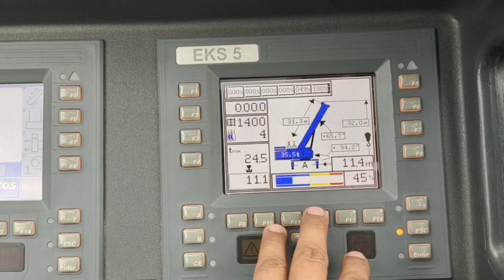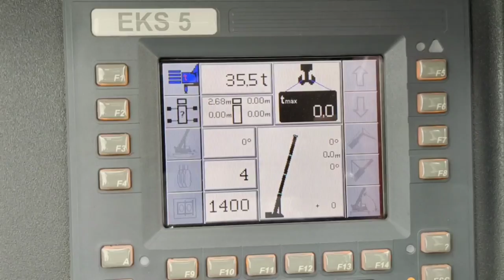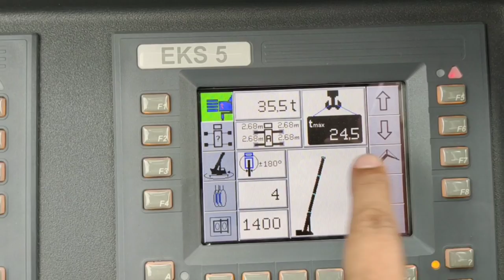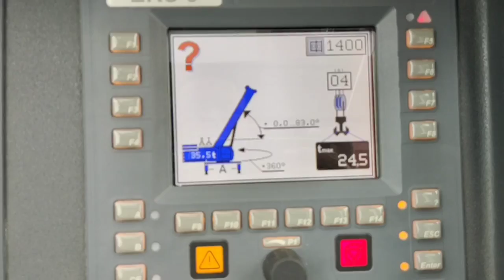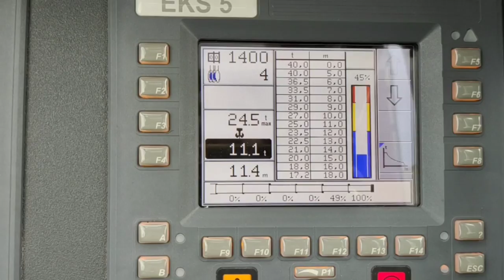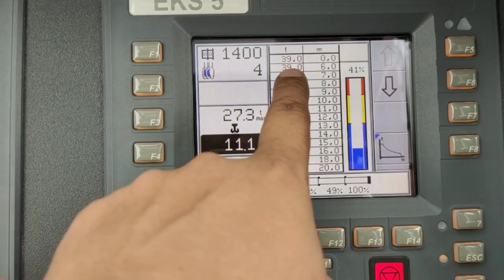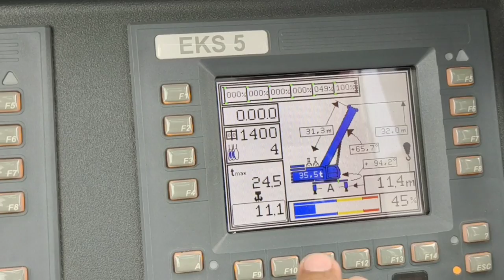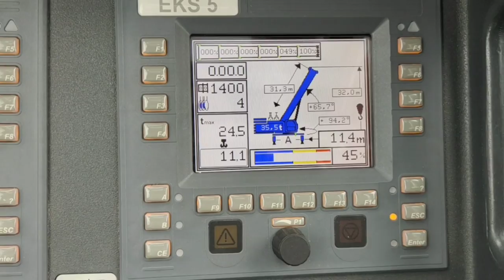Computer Settings of EKS-5 GROVE GMK-6300L |300 Tons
basic tutorial of GMK 6300L, 300 TONS GROVE COMPUTER SETTING